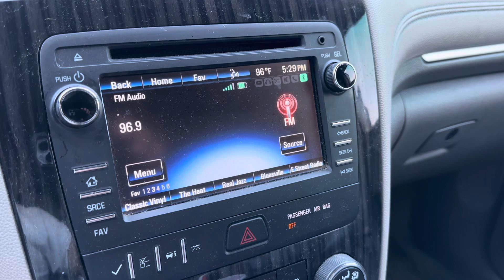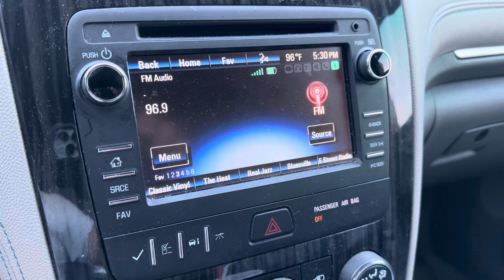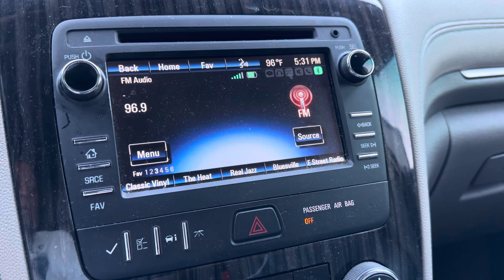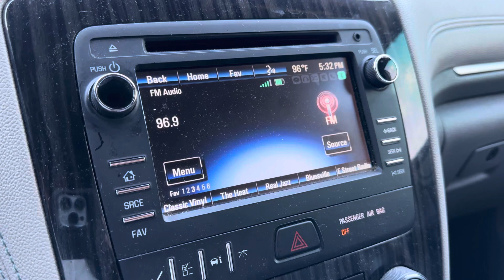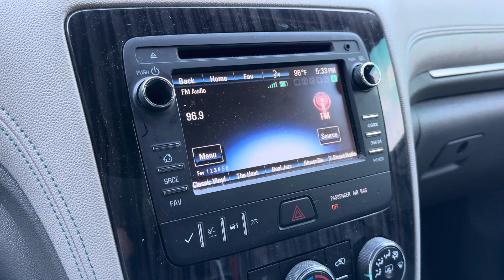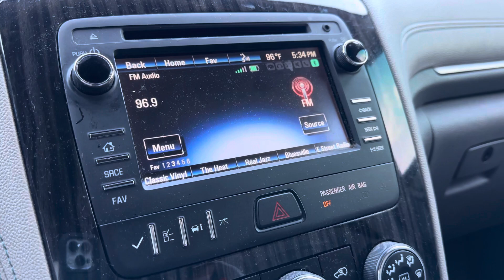September 28, 2023